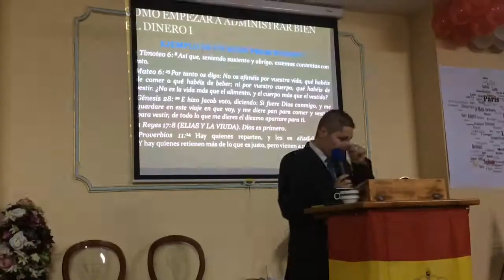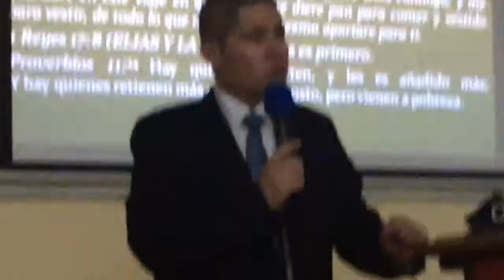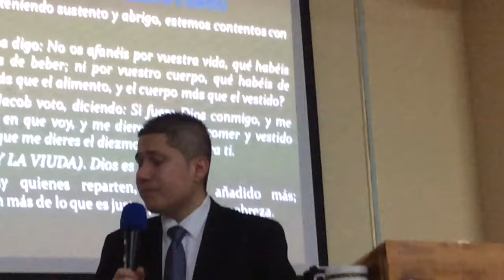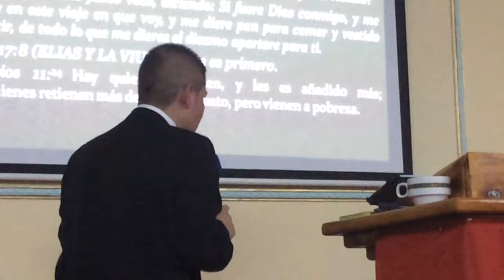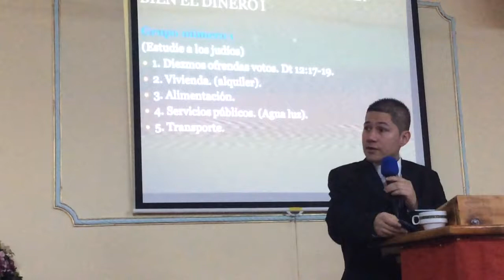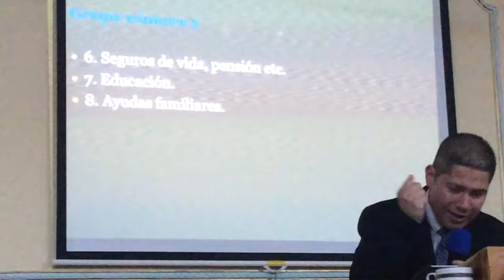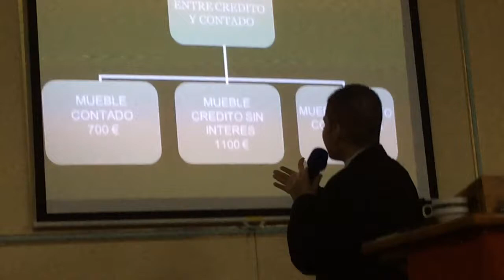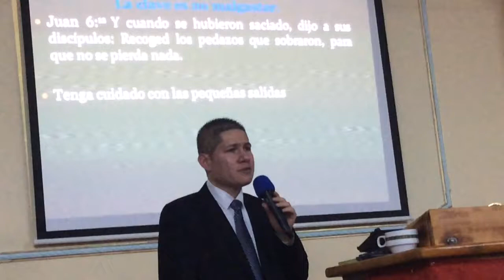CON SUSTENTO Y ABRIGO ESTOY CONTENTO. PREDICA PASTOR EDISON SÁNCHEZ. IPUE VALLECAS ESPAÑA.